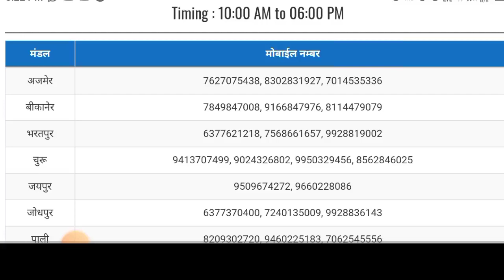BSTC RESULT DATE/bstc news today/bstc cut off 2023/bstc big news 2023/bstc 2000 सीटे ज्यादा